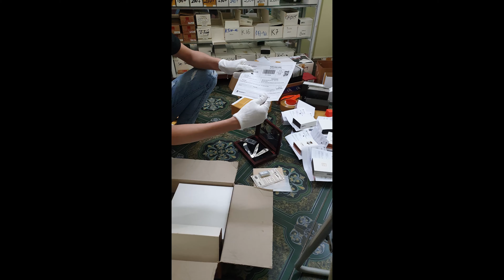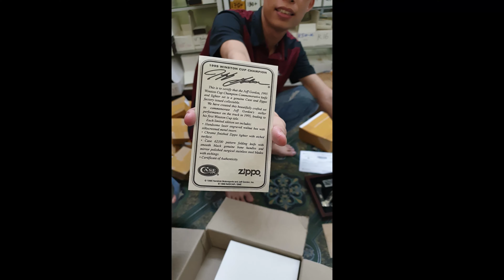Chủ Tịch kiểm tra hàng gửi đi cho khách và cái kết